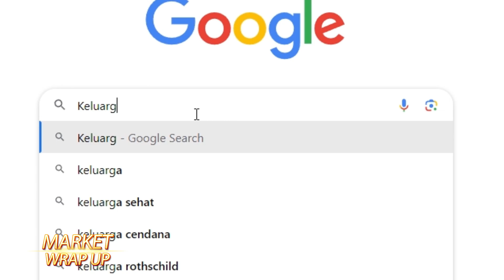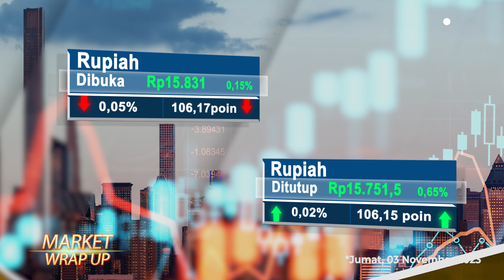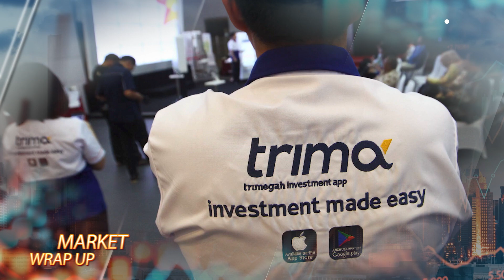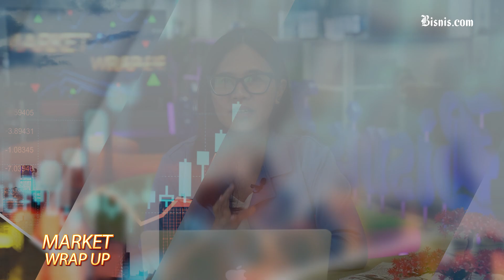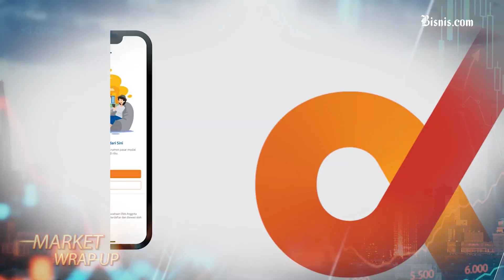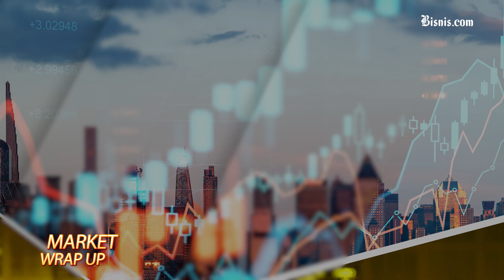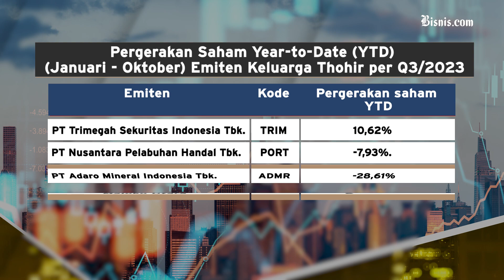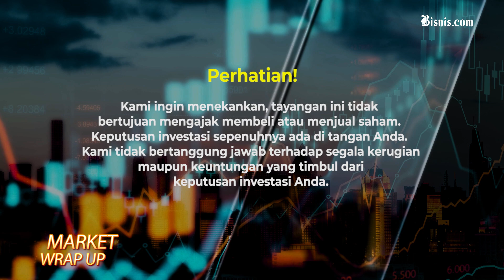Koleksi Saham Afiliasi Keluarga Thohir